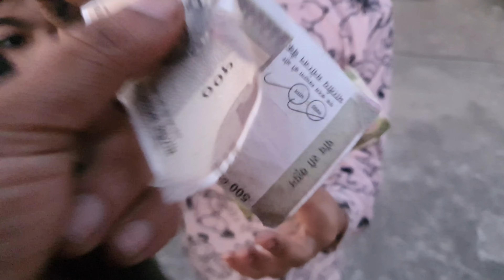छल्लों गई beauty parlour 😜 || sumit damaheer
daily vlog
family vlogs
village life
sumit damaheer
sumit damaheer vlogs
tranding vlogs
tranding vlog today
viral vlog